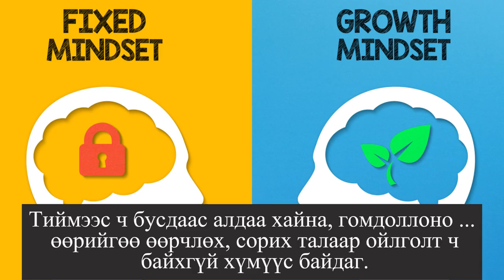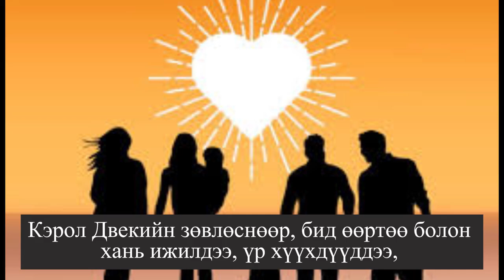Та баригдмал, хэвшмэл хүн үү? Эсвэл ...